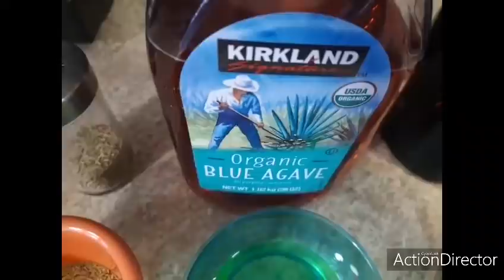EL MEJOR EXFOLIANTE CASERO PARA CARA Y CUERPO